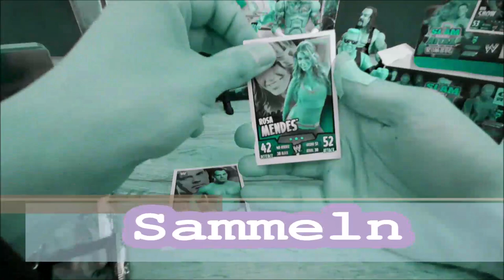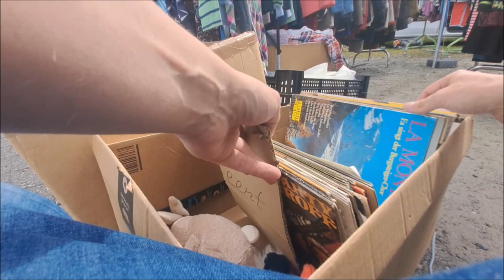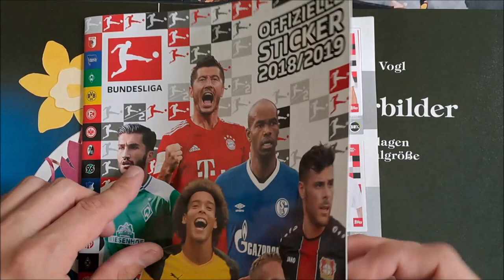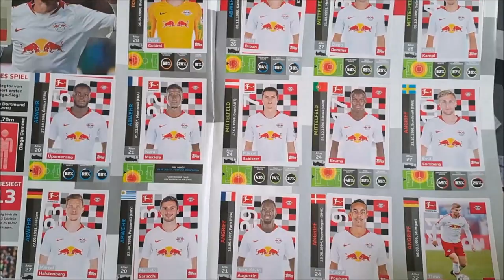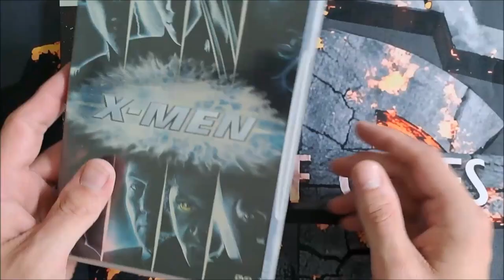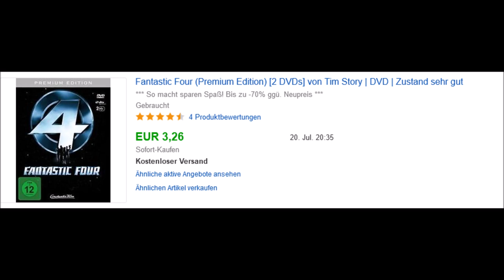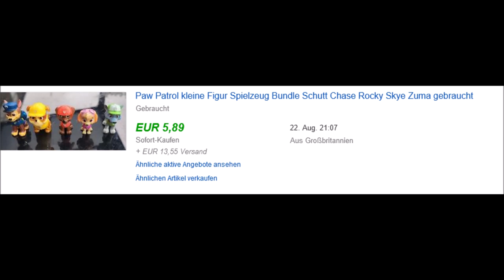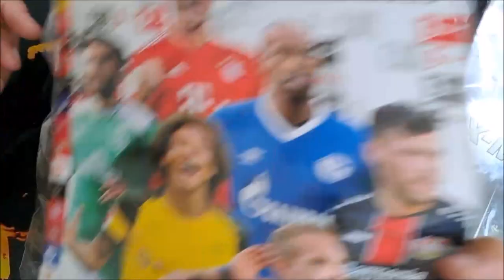Flohmarkt Vlog Folge -30- Nach der Arbeit direkt zum Markt 🚴‍♀️🎪 Werde ich noch was finden ❓❓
Ich musste am Wochenende arbeiten und konnte also erst später zum Flohmarkt. Direkt ohne Umwege zum Markt. Ich hoffe es ist nicht alles vergriffen. Mal schauen ob ich noch was finde. Viel Spaß.

Checkt auch meinen Instagram Account ab. Dort seht ihr Fotos meiner Figuren in Action.

☝️Viel Spaß mit dem Video und schaut auch bei meinen anderen Videos vorbei☝️